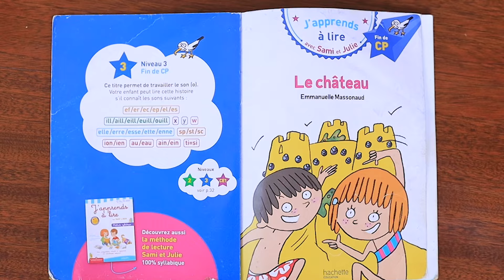DUSOME || LISONS LE LIVRES INTITULÉ ⭐️ LE CHÂTEAU💫 || DUSOBANUKIRWE || AVEC IRAKOZE TRESSY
Let us read the book 📖 LE CHÂTEAU and ranslate it. I hope you gonna enjoy